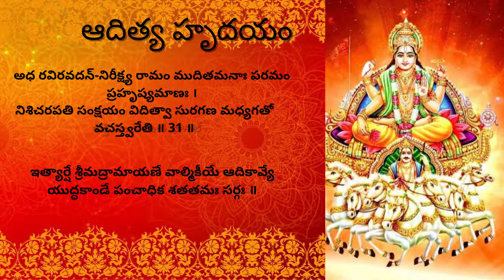ఆదిత్య హృదయం Hrudayam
ఆదిత్య హృదయం_Aditya Hrudayam_more powerfull slokam